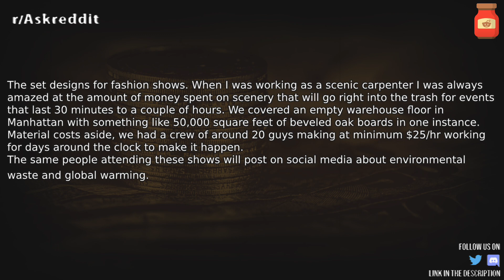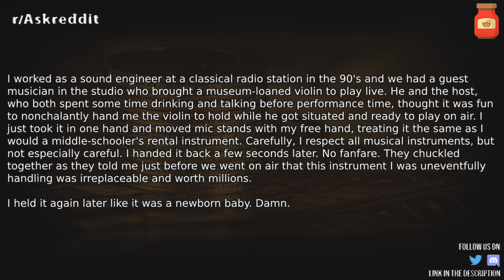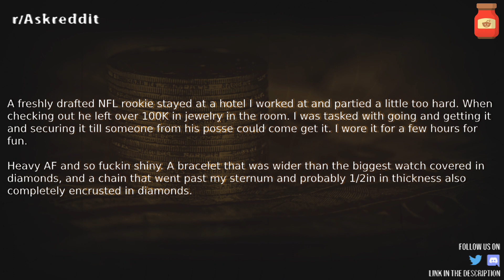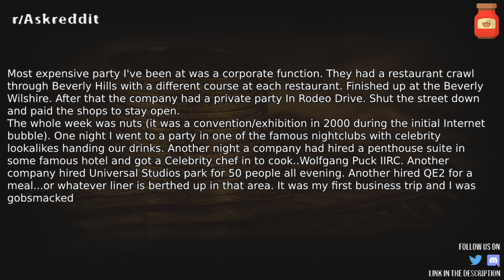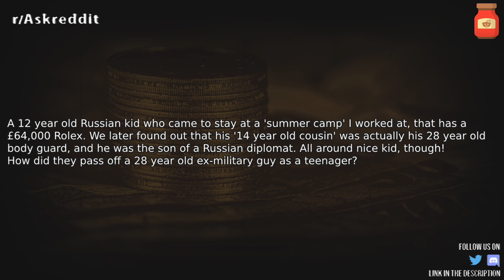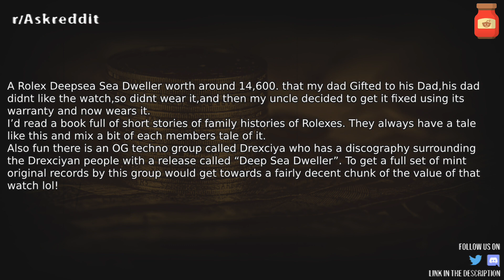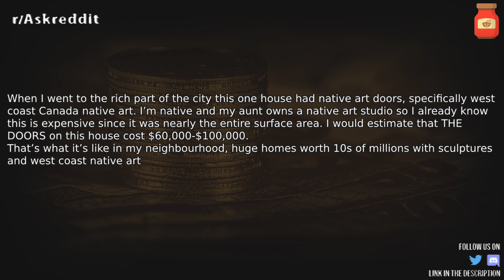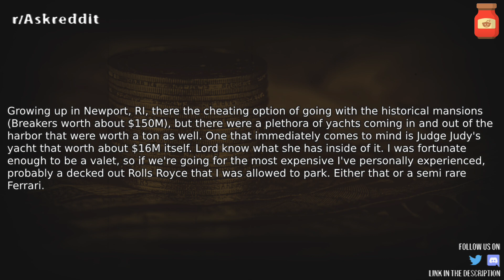What's the most outrageously expensive thing you seen in person ?r/AskReddit | Top Posts